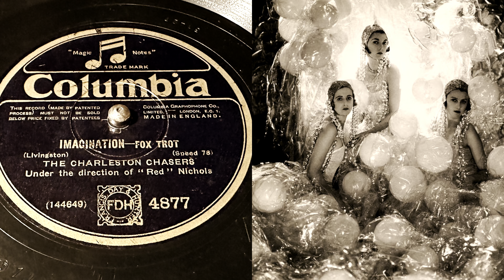The Charleston Chasers - Imagination - 78 rpm - Columbia 4877 - 1928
Under the direction of Red Nichols.
Flip: Sugar Foot Strut.